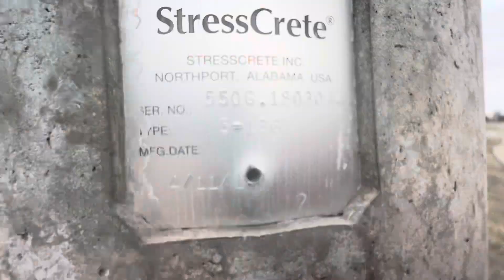Whelen 2910 Frisco TX Gunstream Elementary ￼NO Test